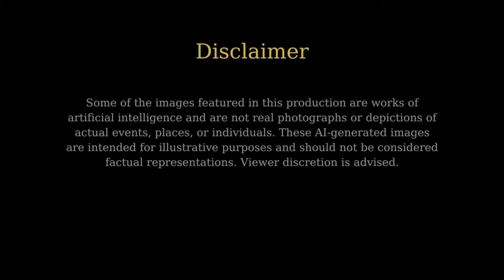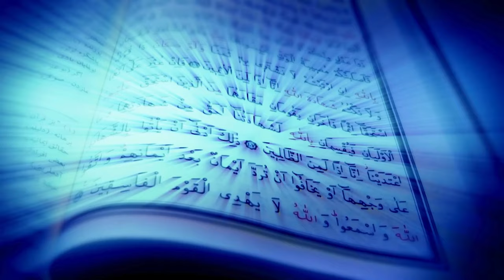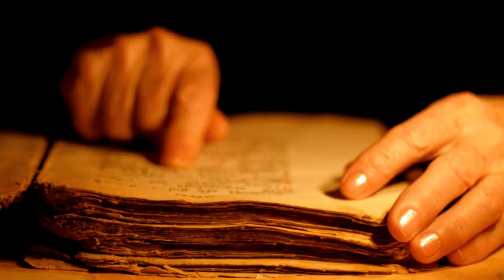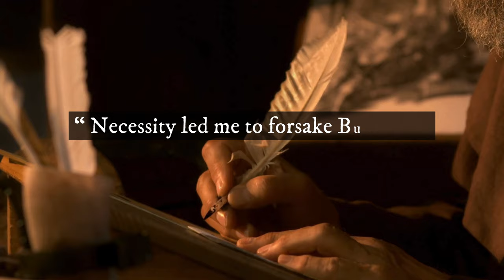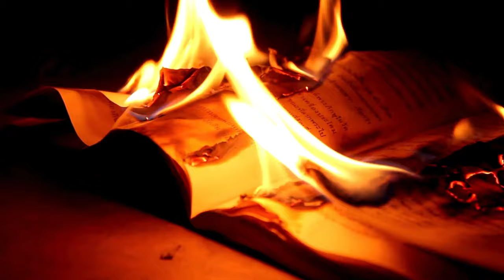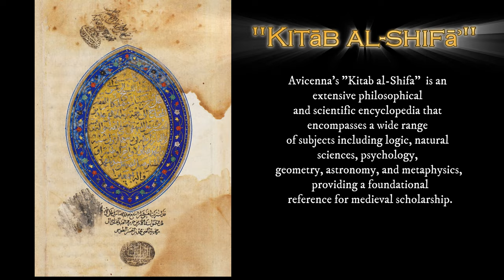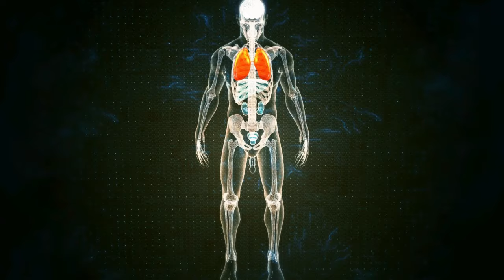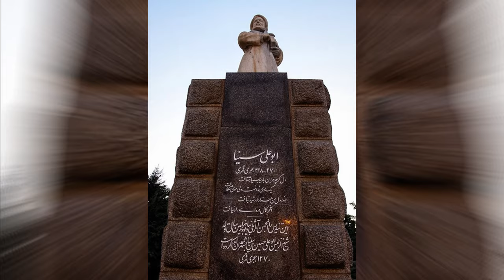Ibn Sina (Avicenna): Revolutionary Scientist and Philosopher | Full Biography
Description:

Dive into the extraordinary life of Ibn Sina, also known as Avicenna, a towering figure in the history of science and philosophy. This video explores his monumental contributions to medicine, his groundbreaking works in philosophy, and his enduring legacy in the world of science. Discover how Ibn Sina's "The Canon of Medicine" became a cornerstone in medical education for centuries and learn about his profound impact on both the Islamic Golden Age and the Western world.

📜 What You'll Learn in This Video:

Early life and education of Ibn Sina
Key medical discoveries and innovations
Philosophical writings and their influence
Ibn Sina's legacy and its impact on modern science

Engage, Learn & Share!
Your engagement helps us spread knowledge and promote understanding of history's multifaceted narratives. Share the video with friends, family, and fellow history enthusiasts!